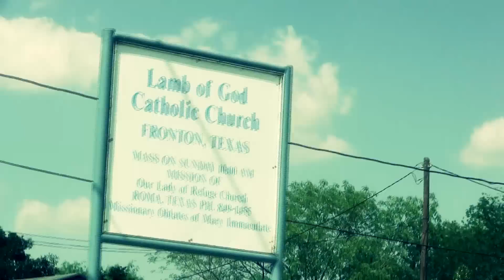EL FRONTON,TX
FRONTON, TEXAS. Fronton, near the Rio Grande on Farm Road 650 five miles west of Roma-Los Saenz in southwestern Starr County, was founded in the late 1700s. The area was first settled by Francisco Guerra, an eighteenth-century pioneer of the Nuevo Santander colony, and was originally named San Francisco de las Playas by Spanish missionaries. A solid rock bank on the Rio Grande, downstream and across from the settlement, was called La Hacha but later became known as Frontón ("pediment"); the community was named for it. Fronton is on the road over which Col. William S. Fisher traveled in 1842 on the Mier expedition. In 1939 inhabitants of the community organized a cooperative irrigation system, the first in the area. The population was reported as 106 in 1970. Although the population was officially 110 in 1990, the town reputedly had nearly 500 inhabitants, a Catholic mission church, and several stores. At that time Fronton was surrounded by irrigated fields. In 2000 the population was 599.